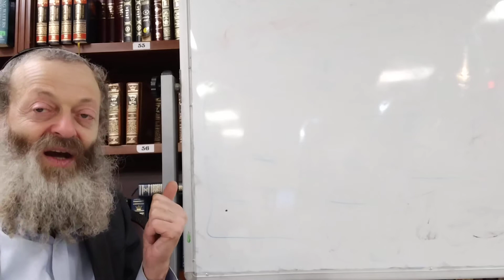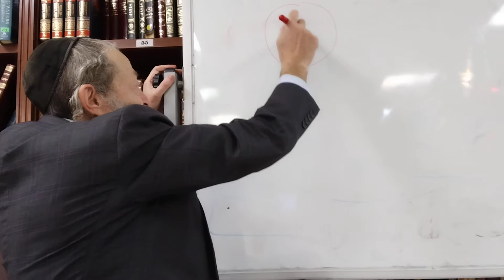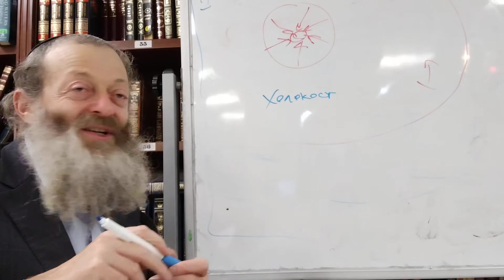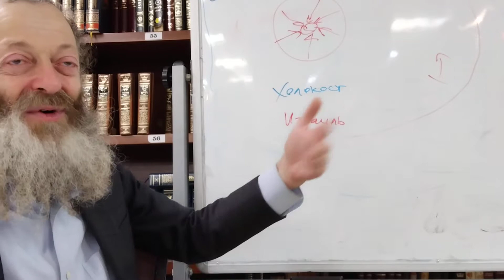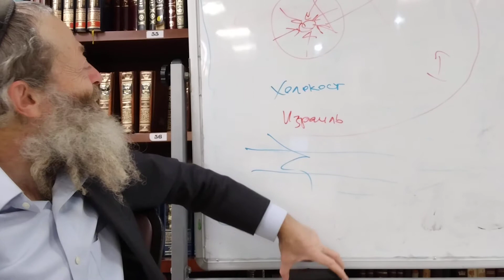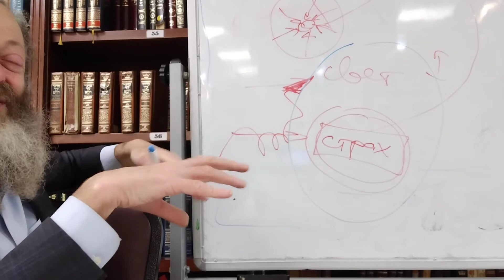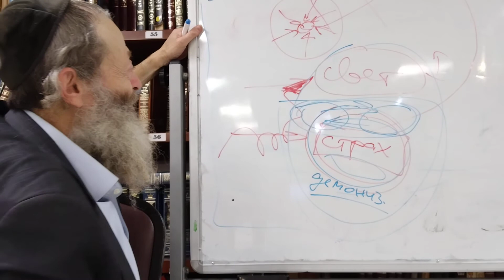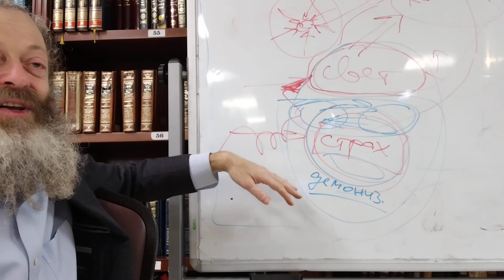Б-Г "УШЕЛ И ВЕРНУЛСЯ". ТРАВМАТИЧЕСКИЕ СЮЖЕТЫ В ИУДАИЗМЕ И ЕВРЕЙСКОЙ ИСТОРИИ. ДИНАМИКА. (М2_6.5)